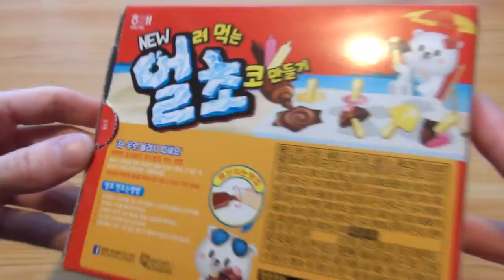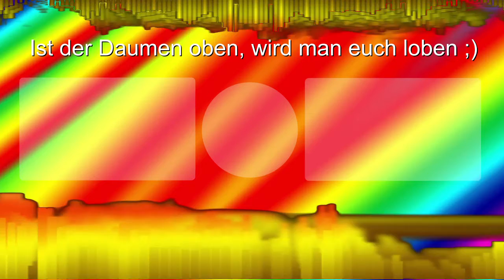DIY Schoko Zeug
Das Produkt kam aus einer Vernasche die Welt Box und wird jetzt endlich mal ausprobiert. Man kann sich selbst so Schoko Lollies oder sowas in der Art machen.